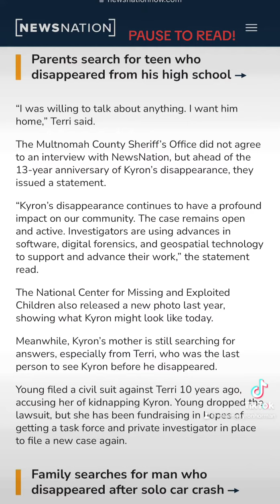Thank you @NewsNation for NEVER giving up on KyronHorman link to article on my FB page.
Please be sure to go to my FB page: Kyron Horman’s World Soldiers to submit your questions for the show tomorrow. Live link for the show is also posted. Thank you.